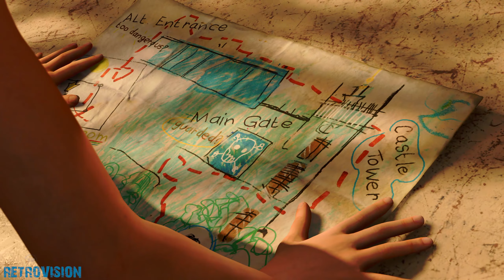Shadow of the Tomb Raider (PS5) Gameplay Part 3